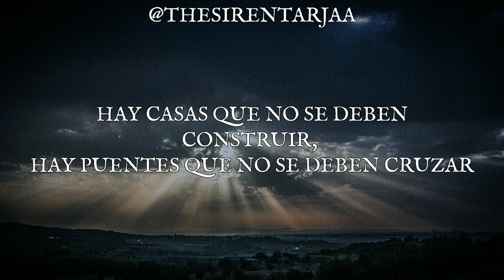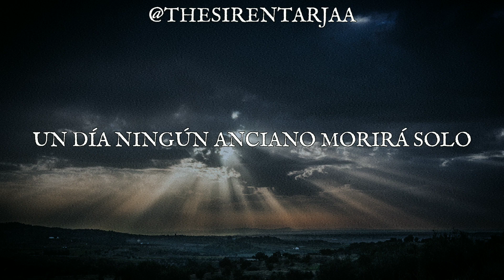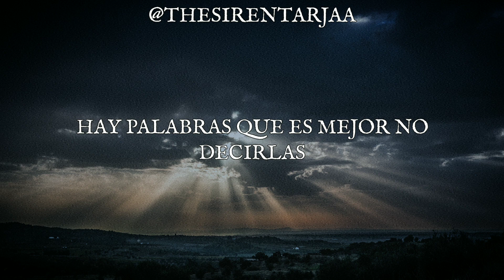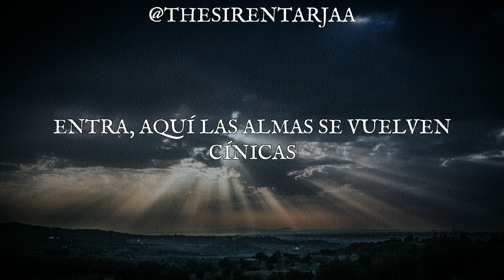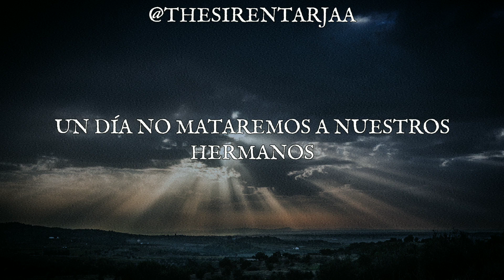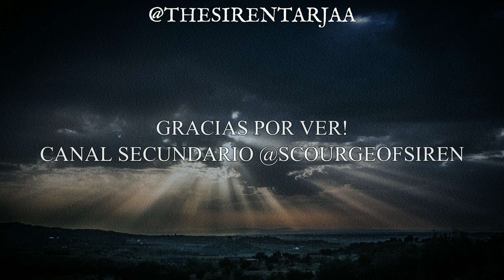The Dark Element - The Pallbearer Walks Alone (subtitulado al españo)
Canción: The Pallbearer Walks Alone
Banda: The Dark Element
Álbum: Songs The Night Sings
Año: 2019

Video creado por @THESIRENTARJAA.